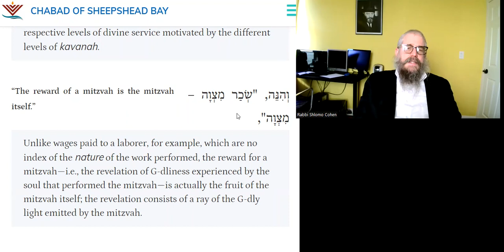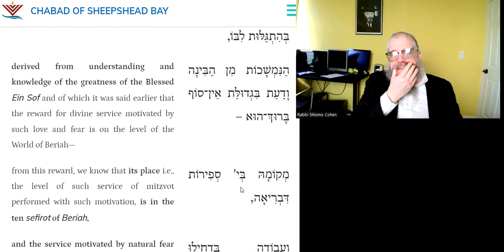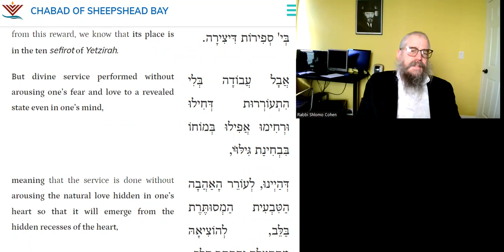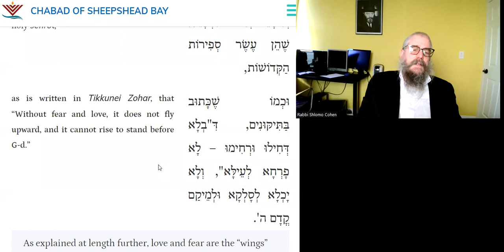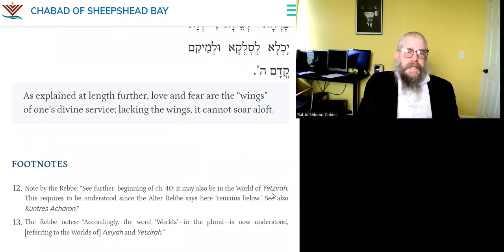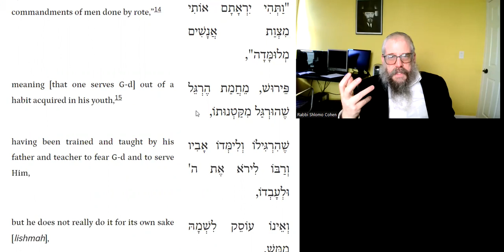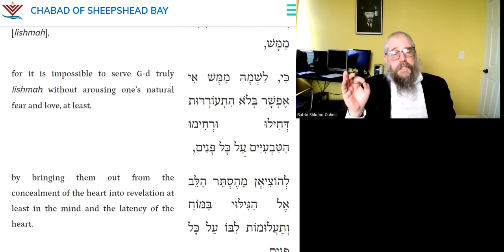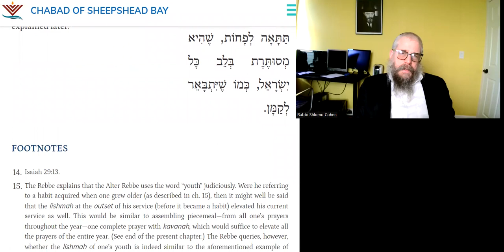Put Feelings in Your Mitzvah | DAILY TANYA ~111~10&11 Nisan | Likutei Amarim 39-5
Links to Sell Your Chametz
US Eastern Time Zone:

20 Minutes Daily Tanya class with Rabbi Shlomo Zalman Cohen
10 & 11 Nissan
י & יא ניסן
Sunday April 2, 2023
ספר התניא - לקוטי אמרים פרק  לט 4 & 5